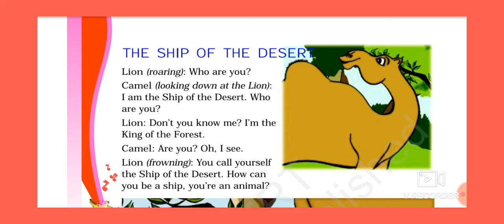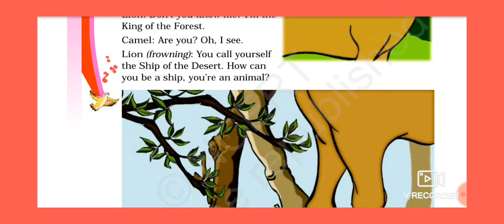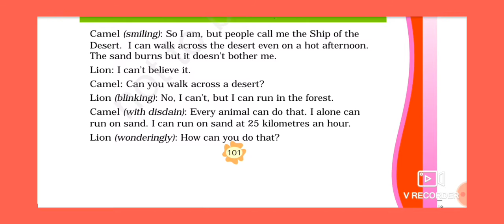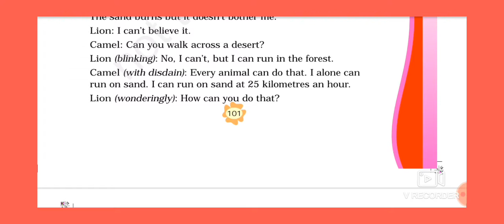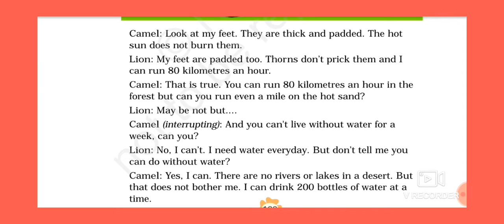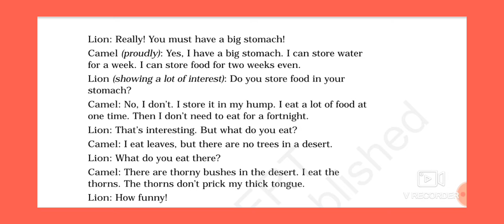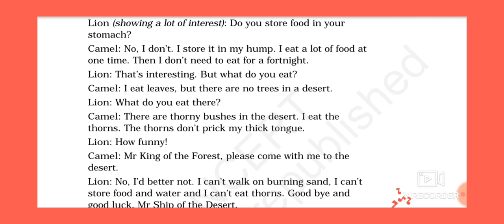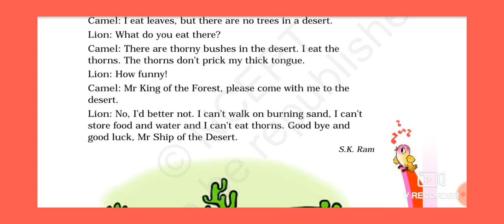NCERT Class 3rd Marigold chapter 10 The ship of the Desert explanation in Hindi